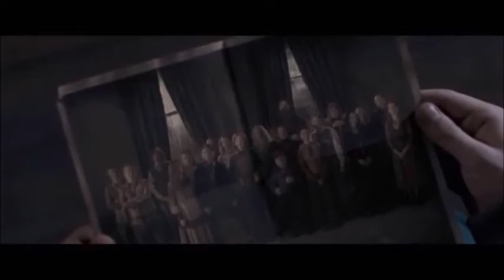Blackinnon || Gotta Be You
Yes I know forgot my watermark.. I'll fix it later